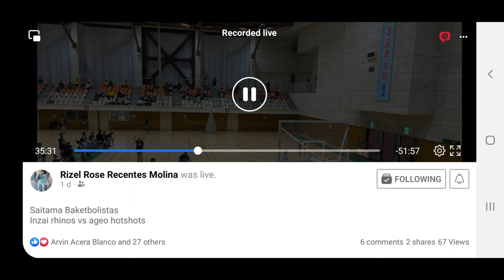rhinos lets go|| basketball league